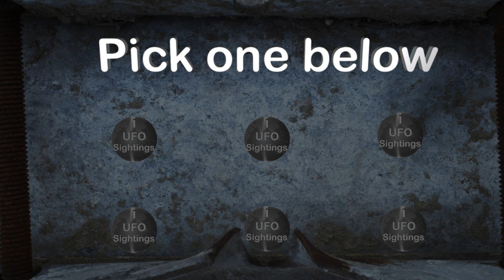Breaking News UFO Sighting Multiple Witnesses 3-28-2016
for exclusive UFO Footage!!!